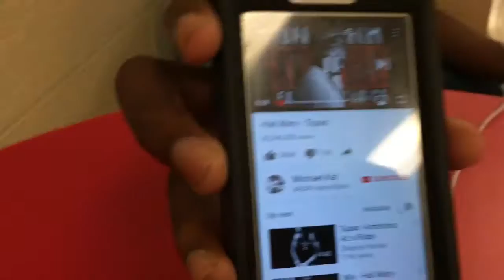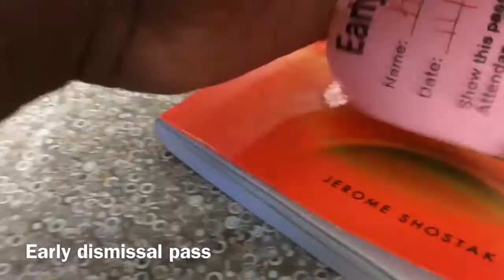In the life of a high schooler- vlog 3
That's for the support everybody